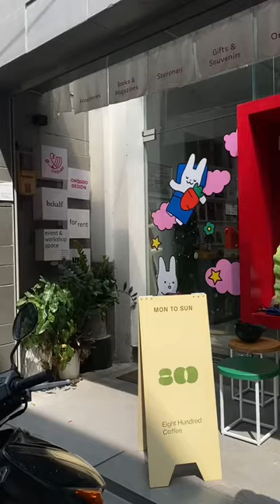that i love - Professional Photography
Credits to: @the.qap